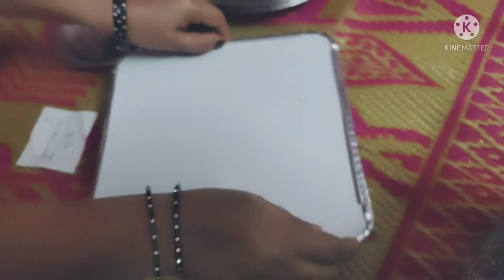Doing Kabsa Party At Home | Ishrat Khan Ik Kitchen